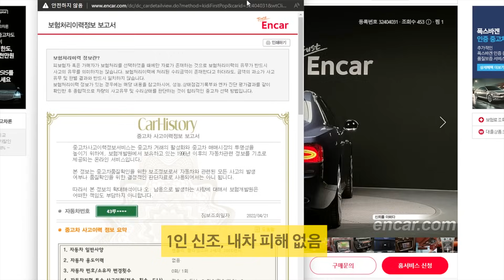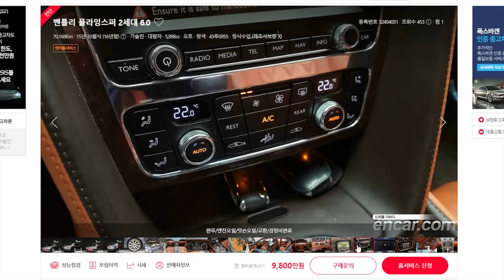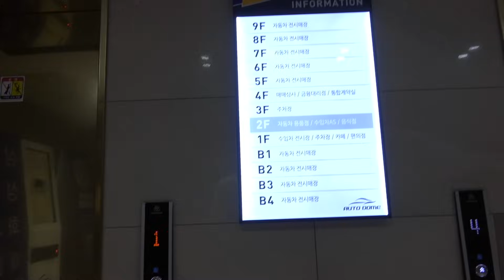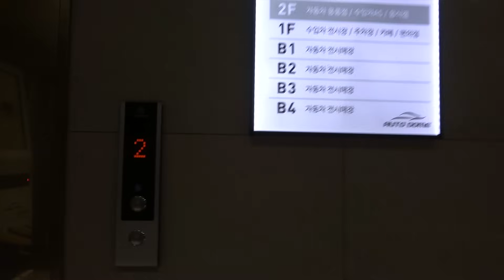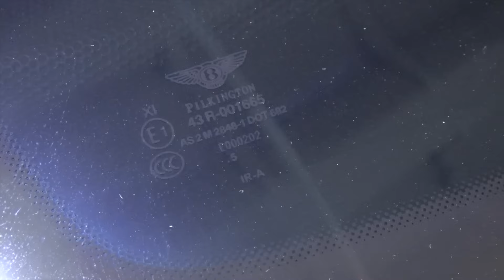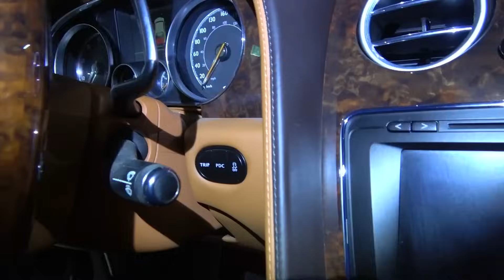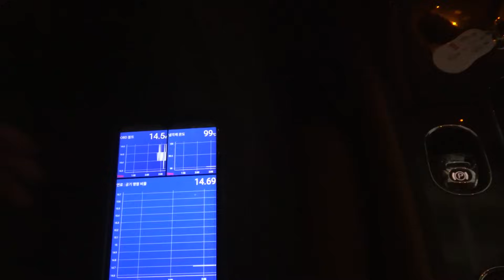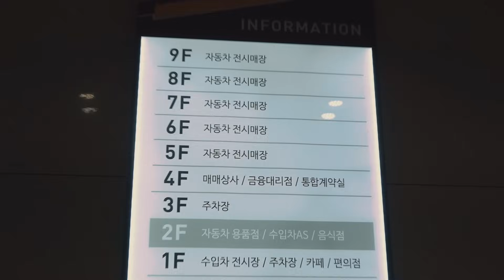안산에서 만난 2015 벤틀리 플라잉스퍼 v12.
감사합니다.
150대 이상 기변 한 대한민국 1% 기변병 환자.

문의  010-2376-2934